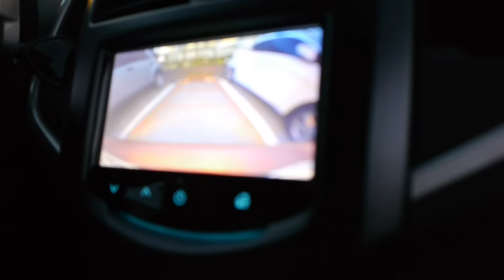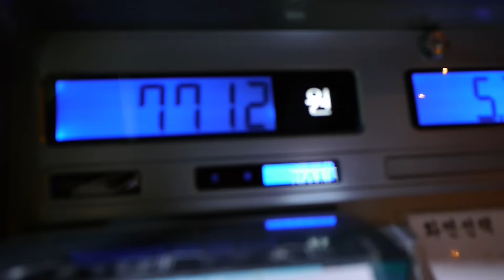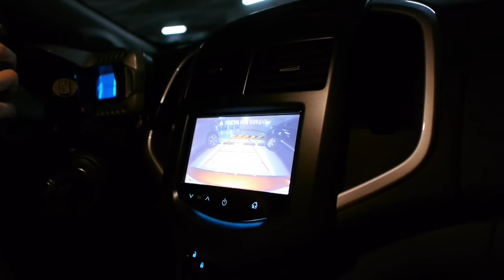동생이 내 차를 몰았다 / My brother drove my car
뚜루루루루룹

고탱의 비디오 (Goteng)